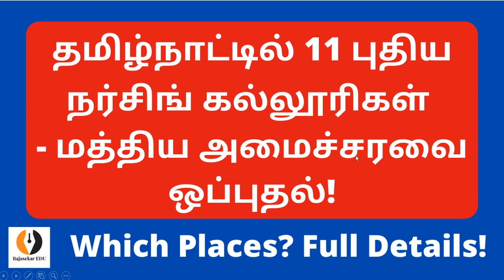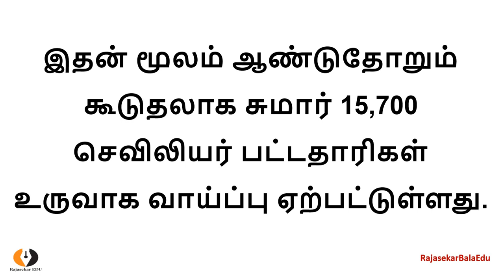தமிழ்நாட்டில் 11 புதிய நர்சிங் கல்லூரிகள்|மத்திய அமைச்சரவை ஒப்புதல்| List of New Nursing Colleges|BR